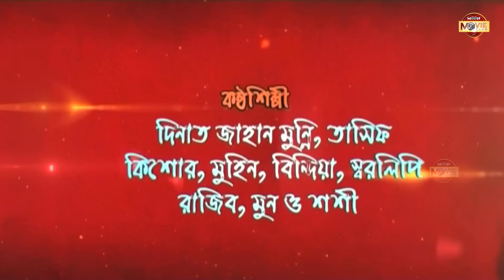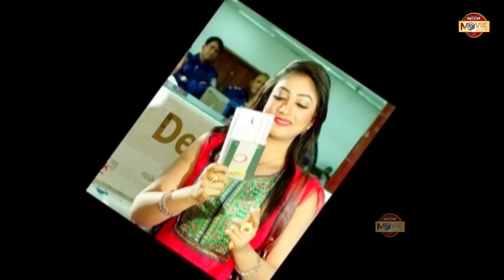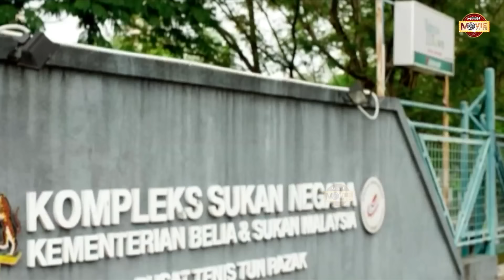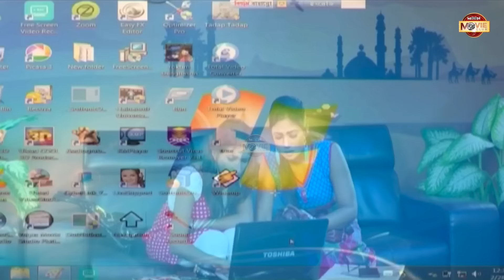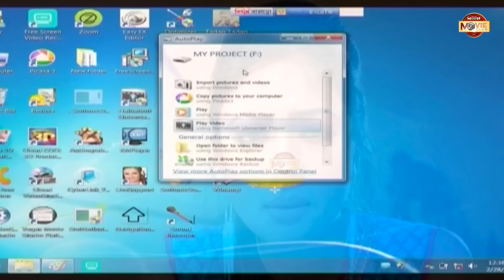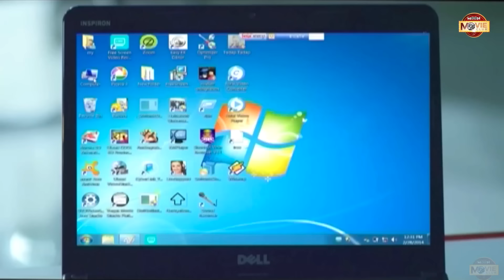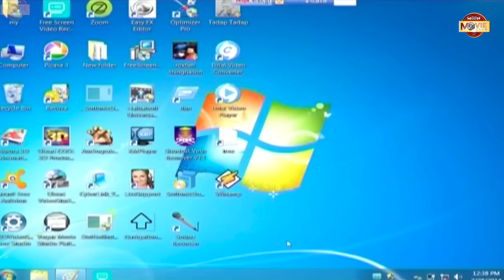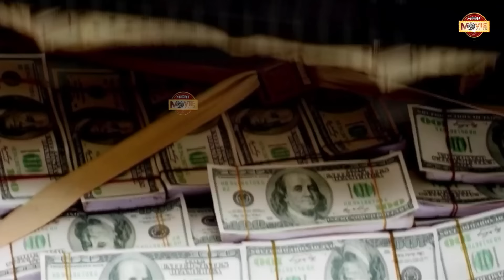Faad | (ফাঁদ) - The Trap | Shakib Khan | Achol | Amit Hassan | Kazi Hayat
Presenting Full Bangla Superhit Movie "Faad-The Trap (ফাঁদ)", Exclusively on Moon Movie Club.

 Movie : FAAD - The Trap
Starcast : Shakib Khan, Achol, Kazi Hayat, Rebeka, Arman, Humayun Kabir, Amit Hasan.
Singer : Dinat Jahan Munni, Tasif, Kishore, Muhin, Bindiya, Rajib, Moon, Shoshi.
Language: Bengali
Label: Moon Movie Club